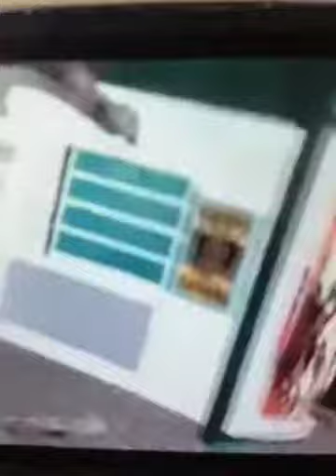deadpool vs deathstroke part 1 🏌️‍♀️🏌️‍♀️🏌️‍♀️⛸🥋🥋